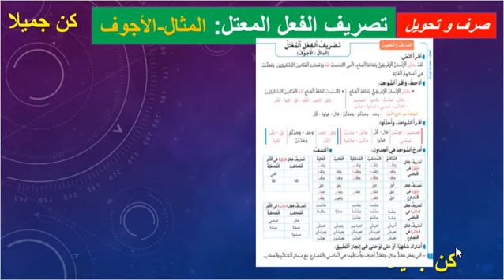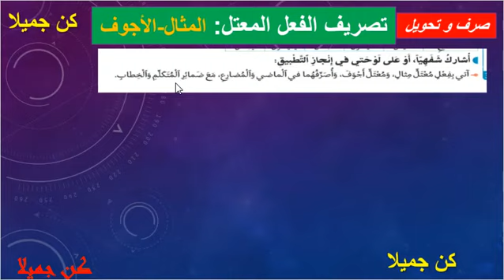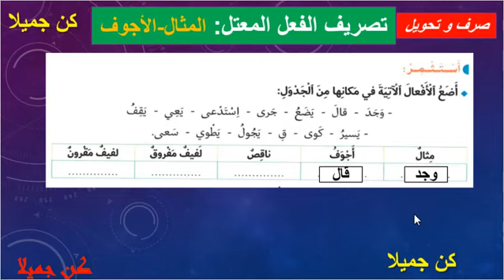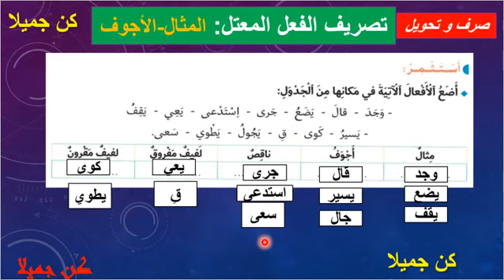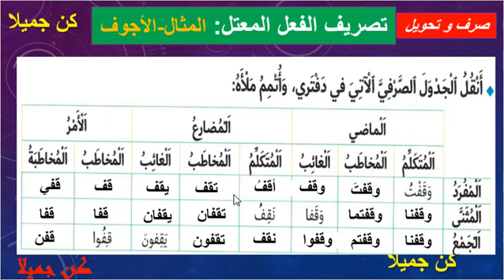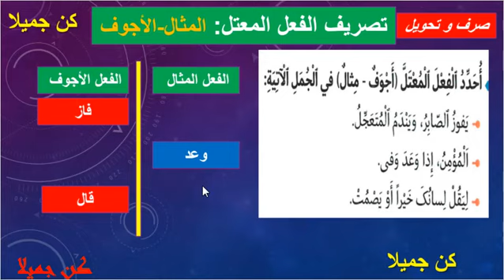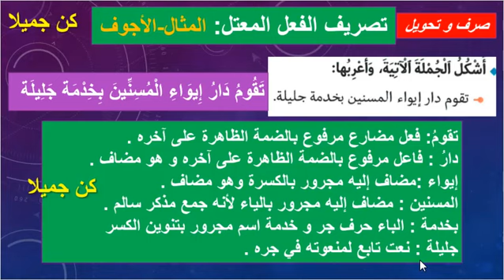تصريف الفعل المعتل المثال الأجوف في رحاب اللغة العربية المستوى السادس صرف وتحويل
كتابي في اللغة العربية للسنة السادسة ابتدائي
 منار اللغة العربية للمستوى السادس ابتدائي
 المنار في اللغة العربية المستوى السادس
نصب الفعل المضارع و الجملة المؤولة
في رحاب التربية الإسلامية المستوى السادس
كتابي المنار
المنير في التربية الاسلامية
في رحاب اللغة العربية للسنة السادسة من التعليم الابتدائي ص 24
في رحاب اللغة العربية للسنة السادسة من التعليم الابتدائي ص 8
في رحاب اللغة العربية المستوى الثاني
في رحاب اللغة العربية للسنة السادسة من التعليم الابتدائي صفحة 8
في رحاب اللغة العربية السادس ابتدائي ص 17
في رحاب اللغة العربية للسنة السادسة من التعليم الابتدائي 25
في رحاب اللغة العربية للسنة السادسة من التعليم الابتدائي ص 17
في رحاب اللغة العربية للسنة السادسة من التعليم الابتدائي ص 14
في رحاب اللغة العربية للسنة السادسة من التعليم الابتدائي ص 4
في رحاب اللغة العربية للسنة السادسة من التعليم الابتدائي صفحة 4
في رحاب اللغة العربية للسنة السادسة من التعليم الابتدائي pdf